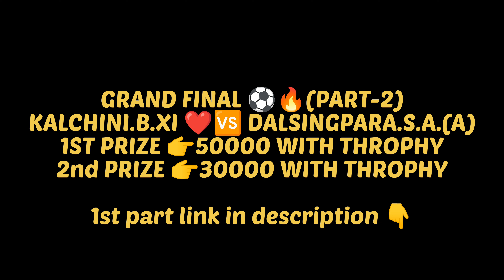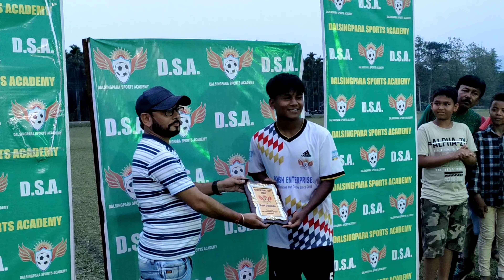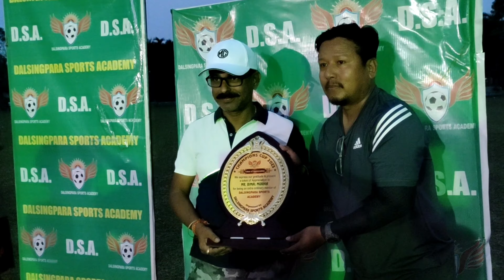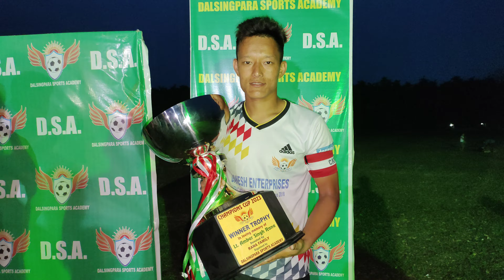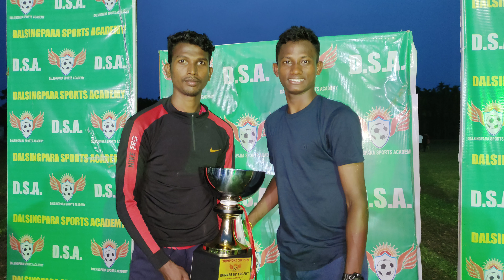PART-2 GRAND FINAL DALSINGPARA SPORTS ACADEMY 🆚 KALCHINI BROTHER XI #@SSGDEVIL17